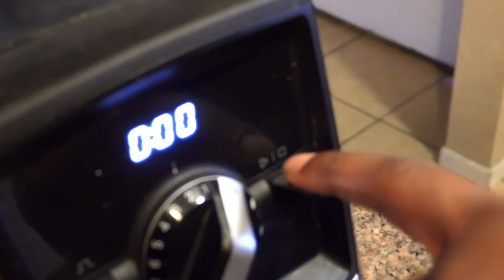I Thought Dialysis Was My Living Death Sentence | Transformation Story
At the age of 15 years old Bradly started having kidney issues that started him down the rabbit hole of renal failure and disease. During his sophomore year in high school, he was told he was suffering from, Glomerulonephritis (gloe-mer-u-low-nuh-FRY-tis), which essentially is the breaking down of the internals of the kidney itself. During the rest of his high school career, a lot of tests and preventative therapy was done to preserve his kidneys, but in 2005 of his second semester of college he went to total renal failure. Bradly spent 6 months on dialysis while going to college. During the day time, he spent going to class, and during the night he spent doing night dialysis. At the end of his first year in college, his mom got tested to be his donor, and they were a perfect match. So, in May of 2005, he got his first kidney transplant in OSU Wexner Medical Center. Unfortunately, after 2.5 years, the kidney started to reject and eventually failed, which resulted in him back on dialysis for the second time in 2008.

 Bradly fell into a deep depression during this time and started using marijuana not only to fill the void of his emotion but also to deal with the taxing experience that dialysis has on his body. He never really dealt with his feelings being on dialysis and in fact, he was just chasing that next transplant to escape his living death sentence that was dialysis. As fate would have his best friend of 13 years got tested and was a perfect match and at the end of 2008 he received his second transplant from his best friend. Bradly’s second transplant lasted quite a while but faced the fate of his first and began to fail after 3 years. He went into complete failure in 2012.

 During his time on dialysis in 2008 and he had a very frank conversation with his parents and siblings about NEVER going back on dialysis. So, when he had to go back on dialysis for the third time his family understood what time it was, and they prepared for his death and let everybody know to say their goodbyes. What changed his mind, you ask? Well, because of his kidney failure, he was retaining a lot of fluid inside his body because of the lack of urination. He was rushed to hospital with 2 liters round his heart, and all the doctors and nurses could say is, “How are you alive and walking around like nothing is wrong.” He knew right there that his wish for death had come, but death didn’t allow him to process, and he had to change his thought process about dialysis and his kidney issues. This was the first time he ever stopped and evaluated his life and what he wanted to do with his life now that death was off the table.

 This is when he dug deep and finally accept his fate and the thought having to be on dialysis for the rest of his life. During those 3 years of being on dialysis he moved to California to start a company and to live his life, he got his 3rd kidney transplant from UCLA hospital and started to take his health to a whole new level. He began to jump roping, researching the proper foods and the appropriate amount of water to transition a diet to a lifestyle. This is his transformation story and inspiration to others who are struggling with any kind of illness and looking to change their life for the better.

 Glomerulonephritis (gloe-mer-u-low-nuh-FRY-tis) is inflammation of the tiny filters in your kidneys (glomeruli). Glomeruli remove excess fluid, electrolytes, and waste from your bloodstream and pass them into your urine. Glomerulonephritis can come on suddenly (acute) or gradually (chronic).